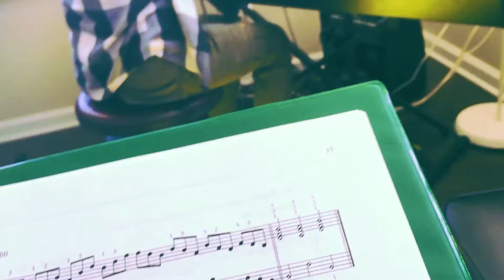Royal Conservatory Exam Prep - Grade 6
Norah has spent months preparing her Level 6 skills... Scales, arpeggios, tonic triads.

I gave her a pop quiz today. She's doing well!!!